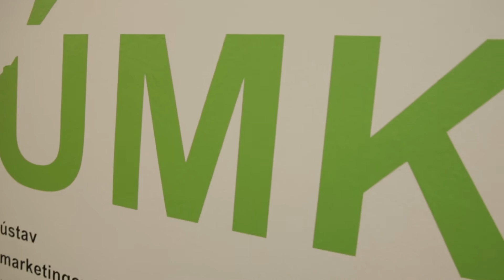HFZone: Ústav marketingových komunikací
Ústav marketingových komunikací se oddělením Univerzity Tomáše Bati ve Zlíně, které světu dává marketingové odborníky, event koordinátory, reklamní kreativce a Public Relations mágy. HateFree Zone se ústav stal na základě studentského referenda na popud studentů, kteří organizují festival tolerance Skrz prsty.